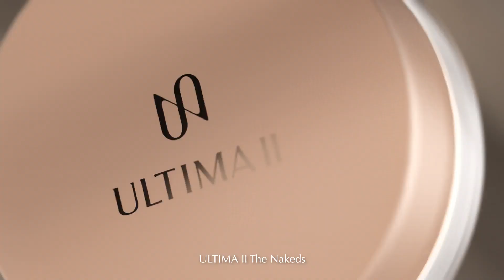ULTIMA II The Naked, version "My Way To Be Real"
Digital Video of ULTIMA II The Naked, version "My Way To Be Real".

The job's assigned by Adv. Agency TCP \ TBWA for Principal Client PT Barclay Products ( Tempo Group Companies ). Our production team are :
- Indrijanto Setia | business director
- Indra Laksono Priyanto | film director
- Nandang Wahyu Abdi Setia | film producer
- Arie Oramahi | assistant film director
- Akhmad Khomaini | DOP
- Rajab Krisnadi | production assistant
- Meni Setiadi | art director
- Cika Rianda | wardrobe stylist & make-up artist
- Kurniawan Nur Projo Utomo | offline editor
- Rainbow Juice Post | colour grading & online compose
- Yobbie Ananta ( Grim Studio ) | music compose